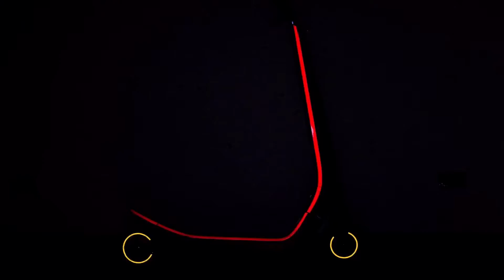暗黑界的 Lehe L1 scooter 與K1 scooter bike